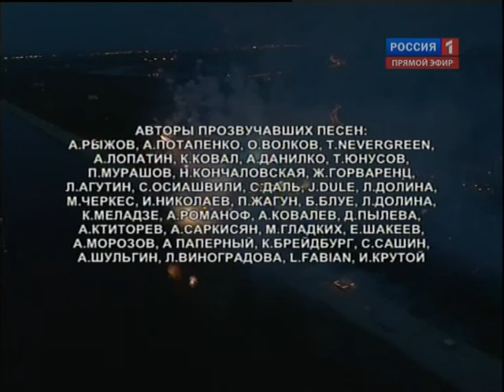Лайма Вайкуле и все участники Новой волны 2011 - Юрмала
Новая волна 2011. Финальная песня. Страница посвященная творчеству Лаймы Вайкуле